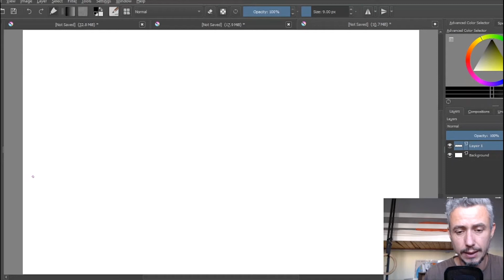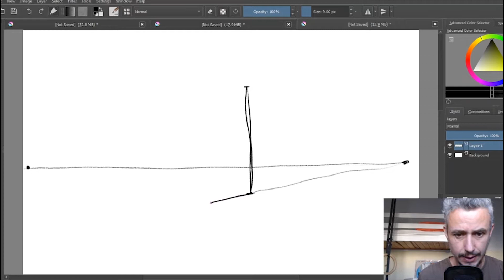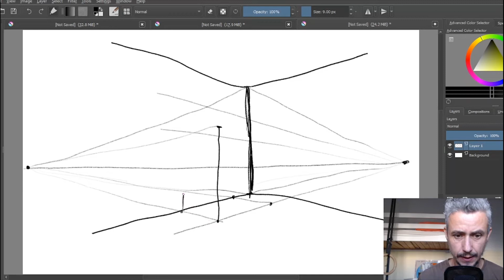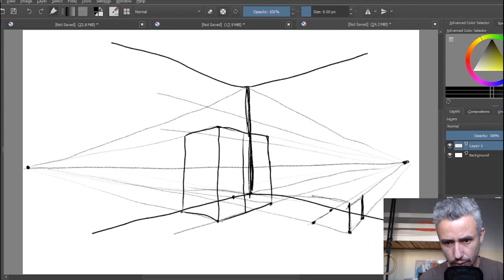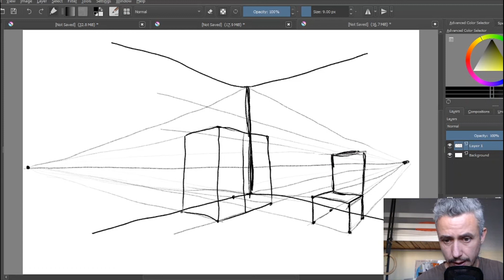הדגמת חדר עם שתי נקודות מגוז